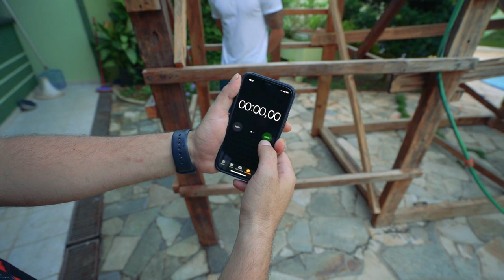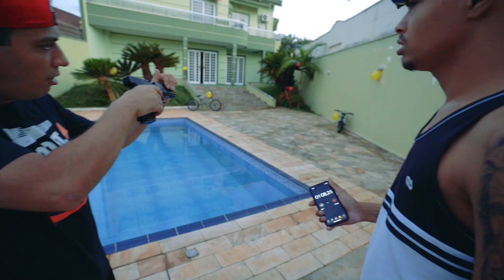QUEM FOR MELHOR NA AIRSOFT GANHA O PRÊMIO!